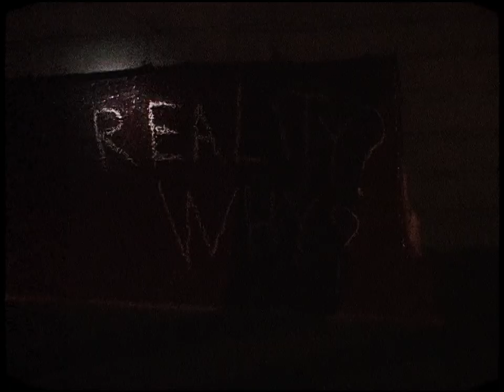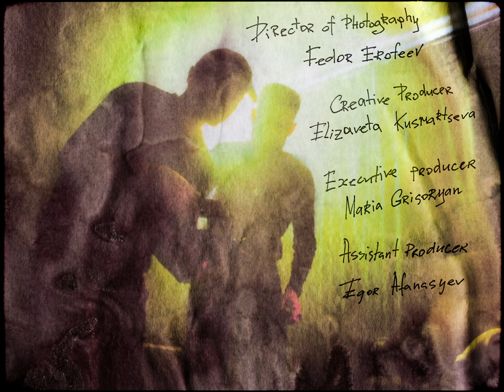Digital Ivan - Our Hearts (Official Video) [Mole Music]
Label - Mole Music
Released - 1st July 2022

Written and directed by Artem Ganzha
Director of photography | Fedor Erofeev
Creative producer | Elizaveta Kusmartseva
Executive producer | Maria Grigoryan
Assistant producer | Egor Afanasyev
Gaffer | Alexander Schavelev
Photographer | Daria Bogacheva
Costume director | Daria Serbina
Music | Ivan Denisov
Titles design | Alena Lepota
Starring | Ivan Denisov, Vera Ermolaeva